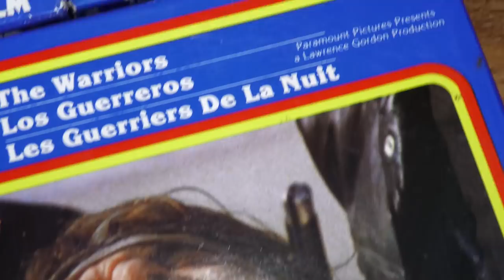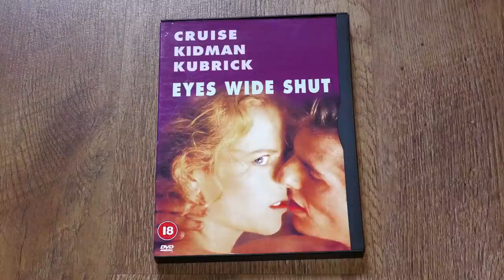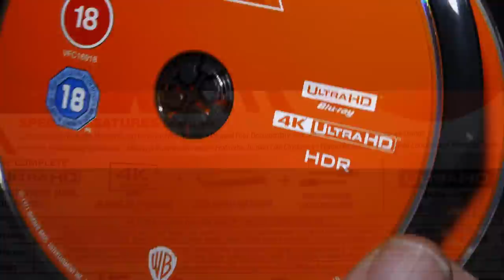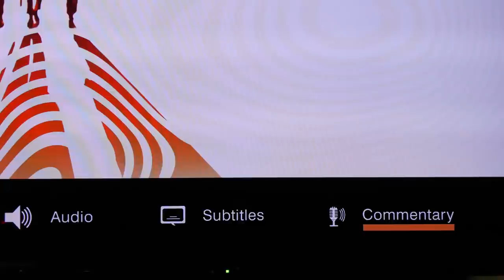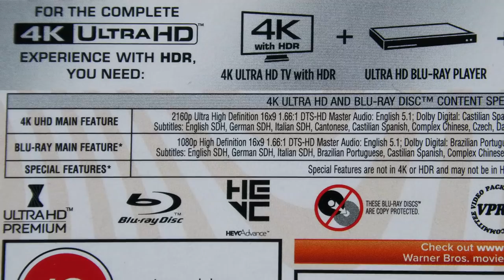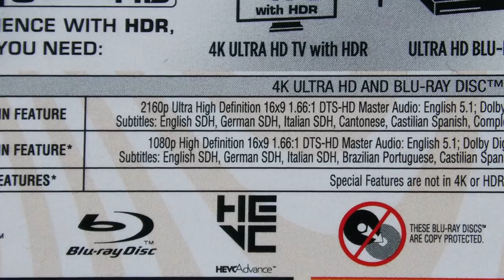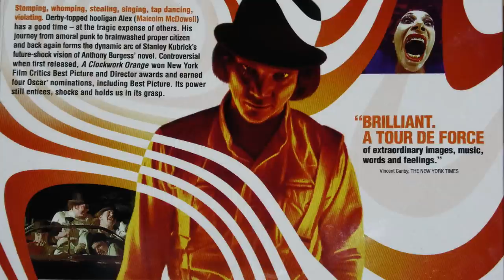STANLEY KUBRICK'S A CLOCKWORK ORANGE 4K UHD BLU-RAY REVIEW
Stanley Kubrick's controversial but highly acclaimed violent sex, science fiction, irreverant comedy from 1971 is reviewed following the release of this influential film on 4K UHD Blu-ray.  Also included is the 30th anniversary re-release and the 35mm trailer used to promote that release.
Other YouTube film reviewers video reviews of A Clockwork Orange mentioned in this video can be seen here: